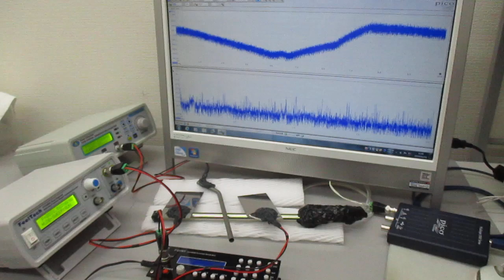３種類のスイープ発振による超音波実験